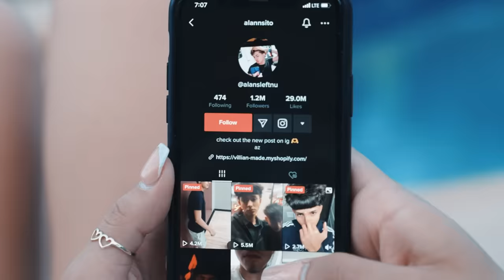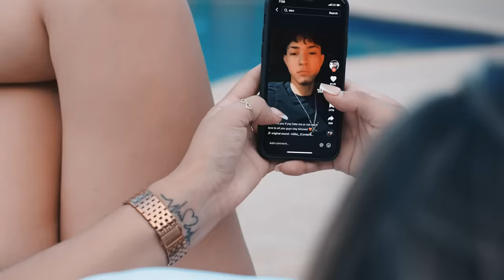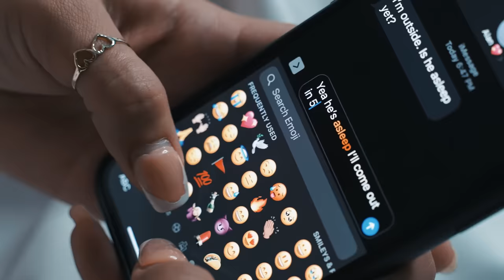Mr. Capone-E x Lalo Gone Brazzy | PORQUE | Official Music Video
Hear Mr.Capone-E Music Here ! Also You will find alot of collabs he did with black artist like Snoop Dogg , Kevin Gates , Migos Etc